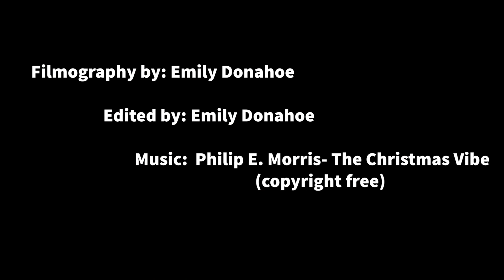winter day montage